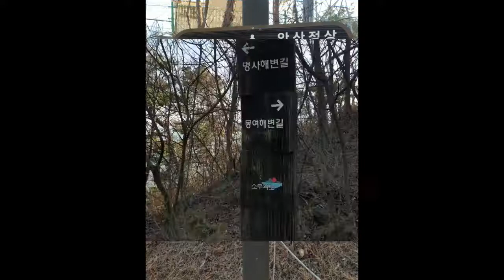20220128 용유 무의도 소무의도 겨울풍경^^